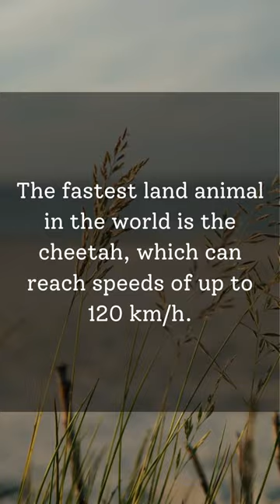The fastest land animal in the world is the cheetah, which can reach speeds of up to 120 kmh